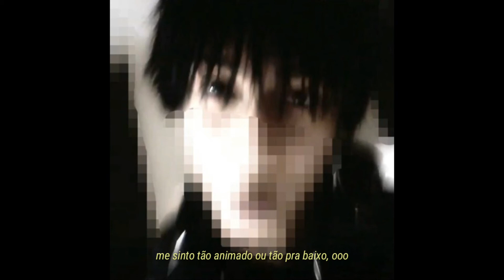saikyo - abyzz (Legendado)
saikyo